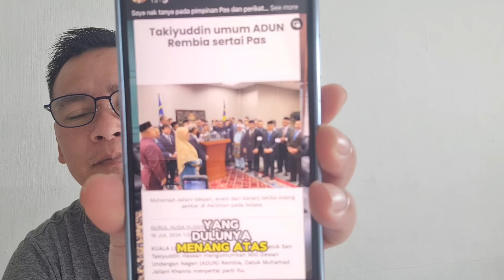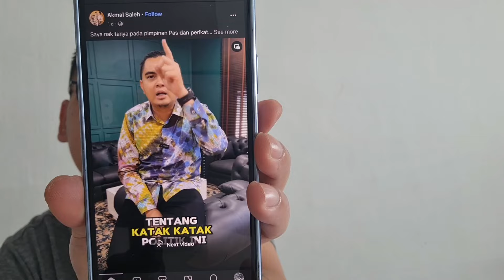AKMAL SERANG SPEAKER!RUPANYA ADA KATAK UMNO LOMPAT PAS DI MELAKA! RUMAH SENDIRI PUN AKMAL GAGAL JAGA